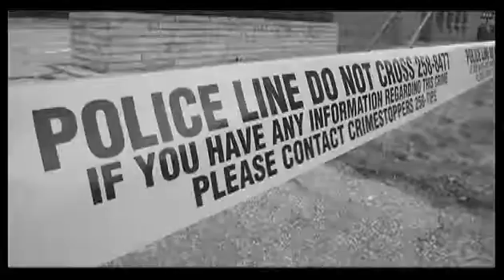Adventure Bay hits the 100,000 mark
Sydney Meloche of Cottam was the 100,000 visitor to the Adventure Bay Family Water Park.